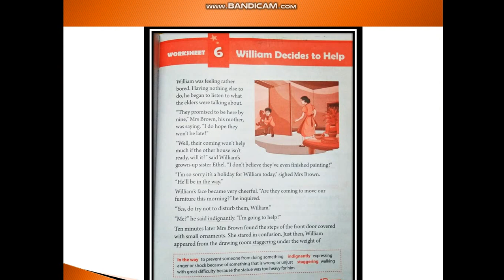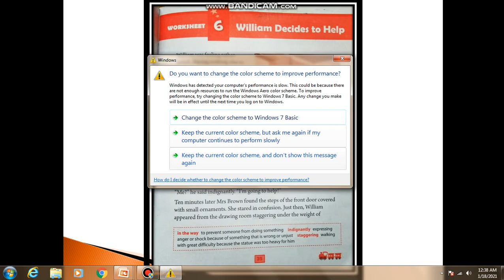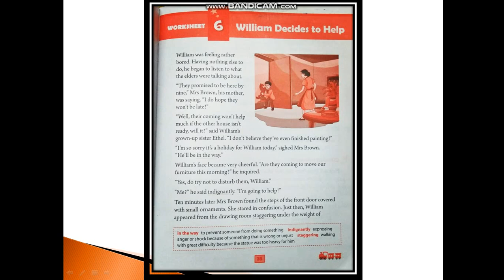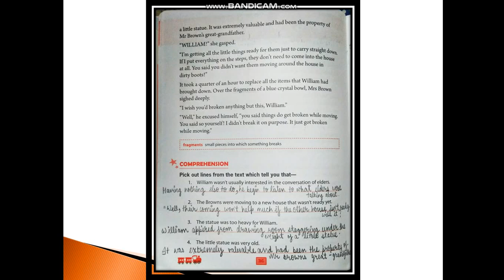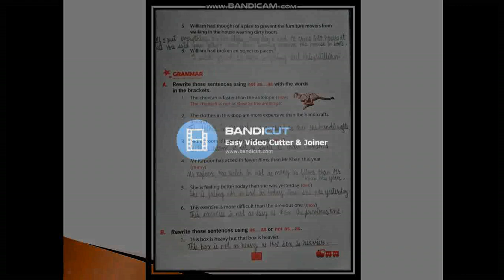CLASS-8 ENGLISH (WILLIAM DECIDES TO HELP)